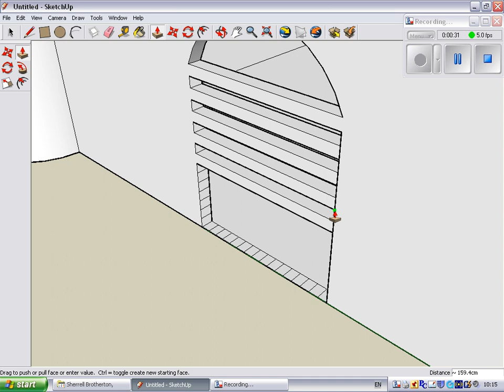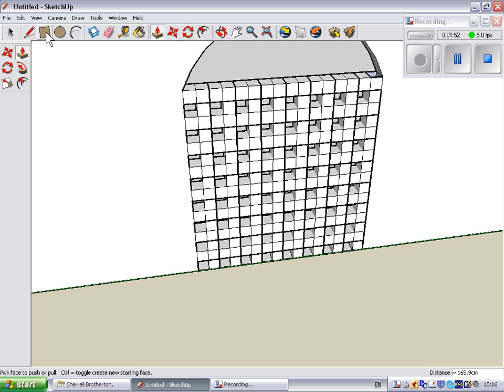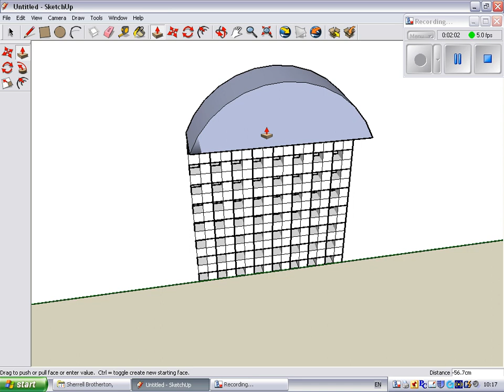Castles part 4: Making a portcullis (no sound)